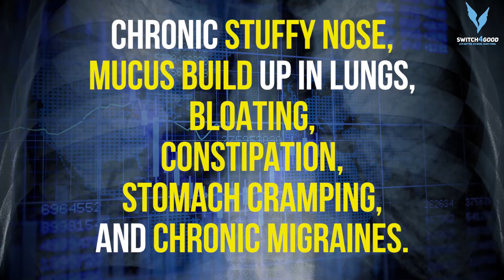Milk is NOT a Health Food! Dairy Myths Debunked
There's a big myth about dairy. We've all been lied to by marketers and advertisers for generations to sell the myth that dairy is a health food.

For decades, dairy ads have captured the American audience by pulling at their emotions. These commercials aim to evoke a sentiment of family, love, and nourishment, combined with a sense of strength and grit presented by the athlete-driven campaigns. During the 2018 Winter Olympic trials, one particular commercial roused very strong emotions within Dotsie Bausch, an Olympian herself. However, what she felt was far from sentiment—it was shock and anger.

At Switch4Good, everyone is welcome to the team, whether they’ve been dairy-free for years are simply curious about what it means to ditch cows’ milk. The goal is to provide a community and a platform for people to share their dairy-free stories and help motivate those who have not yet made the switch, knowing we are right here beside them the whole time.

Everyone who is a part of our community comes from different skill levels (some of us have won Olympic medals whilst others are training for their first 5K), different sports affiliations, different backgrounds, and different paces of life—but we can all come together under our common bond: to live better and do more. Going dairy-free is how it all starts.

Live Better. Do More. Dairy-Free.
Find your true potential and live like a champion simply by switching from dairy foods to plant-based fuel.